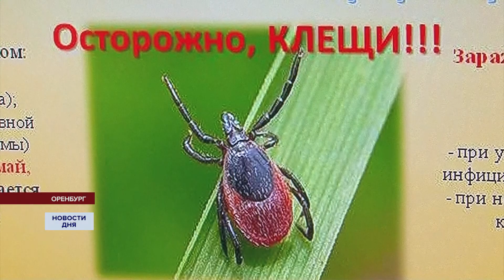Клещи начинают охоту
В Оренбургской области начали регистрировать первые случаи укуса членистоногими. Специалисты Роспотребнадзора отмечают самые опасные территории, а медики дают рекомендации по защите и действиях при укусе кровососущего.